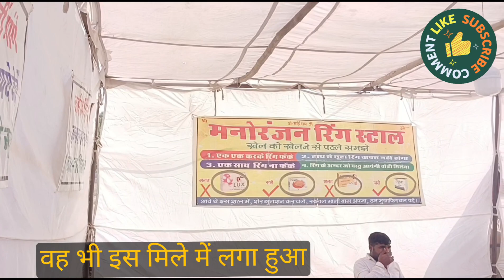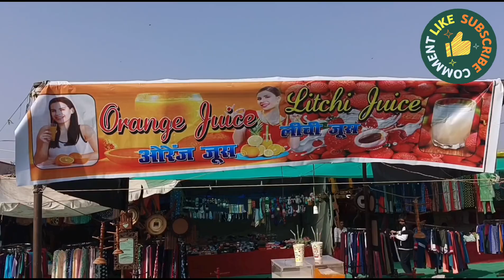पत्रिका फेस्टिवल मेला पीपाड़ शहर ❤️💥👍यूट्यूब